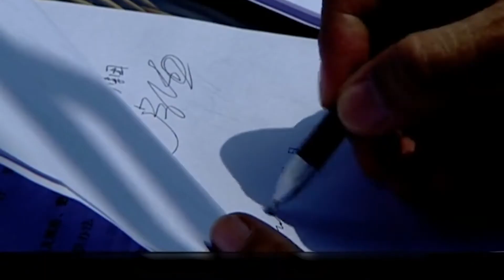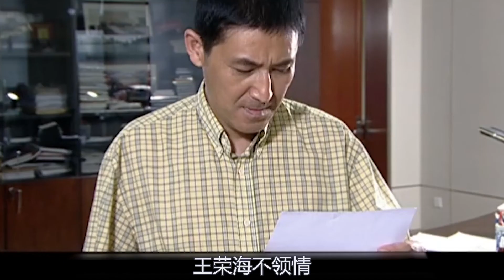对峙06：黑社会大哥搞恶意竞争，一个电话，直接拖垮竞争对手！